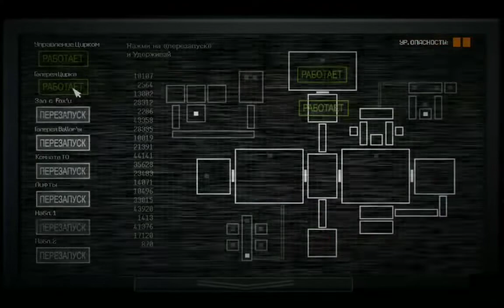прохождение fnaf sister location без комментариев1